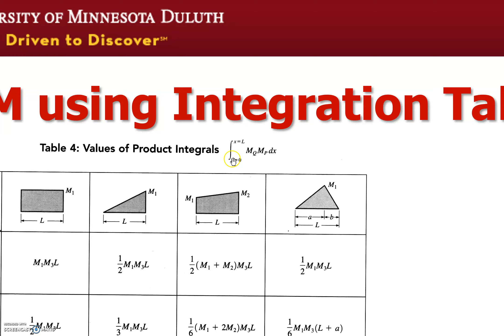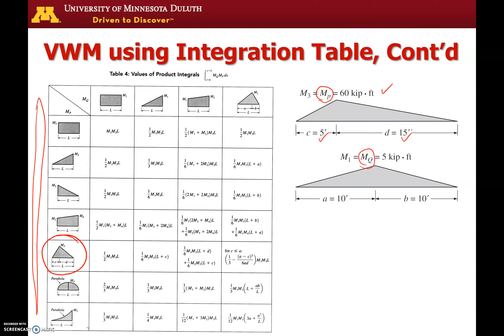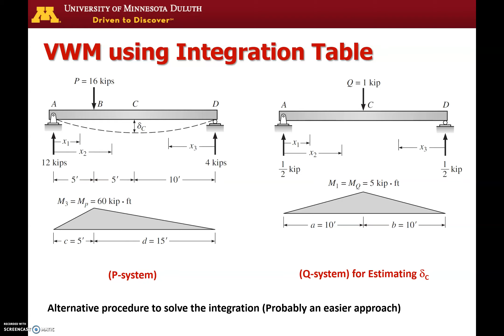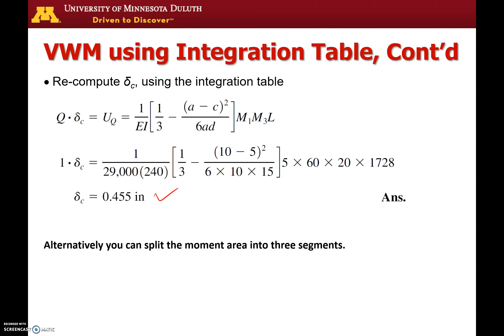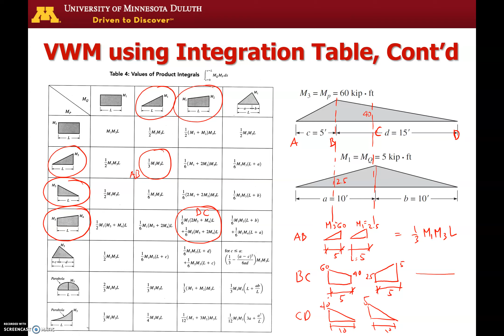Contoh Soal Menggunakan Tabel Integrasi | Defleksi Balok Metode Kerja Maya | Analisa Struktur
1. Leet, K.M., Uang, C-M., and A.M. Gilbert. (2011). ”Fundamentals of Structural Analysis”, McGraw-Hill, 4th Ed., New York.
2. Hibbeler, R. C. (2015). "Structural Analysis", Prentice Hall, 9th Ed., Upper Saddle River, NJ.
3. Kassimali, A. (2014). "Structural Analysis", Cengage Learning, 5th Ed., Stamford, CT.
4. West, H. H. (1993). “Fundamentals of Structural Analysis”, John Wiley & Sons, Inc., New York.

Sebagai klarifikasi, mohon dipahamai bahwa slide presentasi masih menggunakan logo University of Minnesota Duluth dimana saya pernah mengajar materi yang sama di Civil Engineering Department pada periode 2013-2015 dan belum sempat menggantikannya dengan logo Universitas Bandar Lampung tempat saya mengajar saat ini.